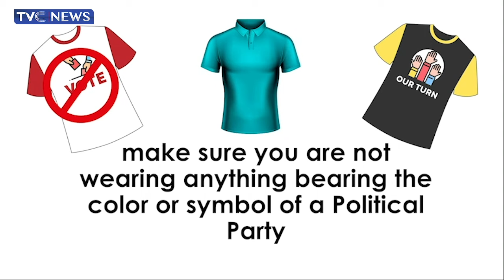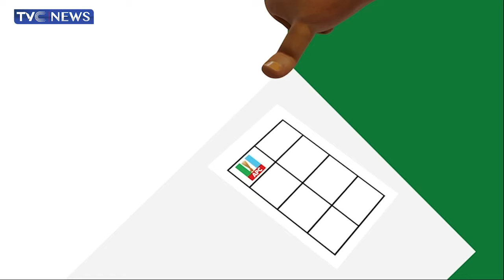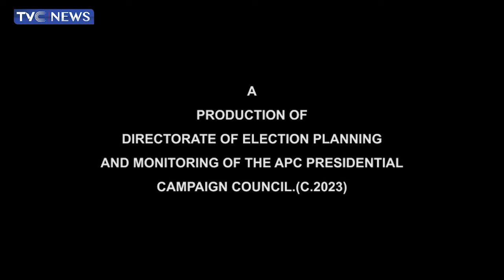Election Training And Monitoring: Train The Trainer Event 2023